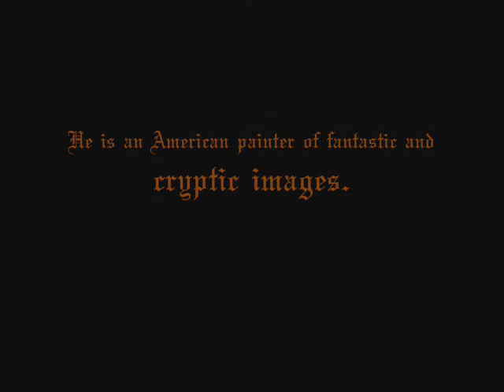Mark Ryden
Some of the works by Mark Ryden.   Music: E Nomine-Der Exorzist.